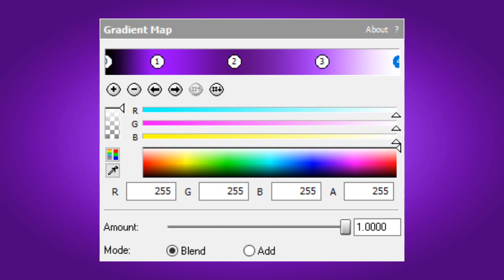How To Make LSF2021 Vocoder